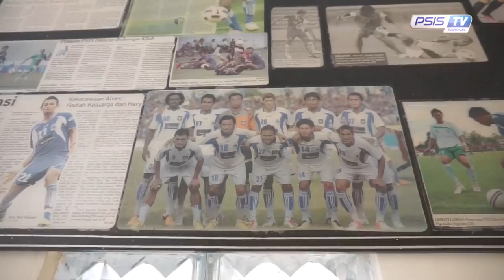[PART 1] MEMORABLE MOMENT Hari Nur Yuliyanto | Pemain Paling Lama di PSIS Semarang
Nantikan Video PART2 bersama HNY, hanya di PSIS TV